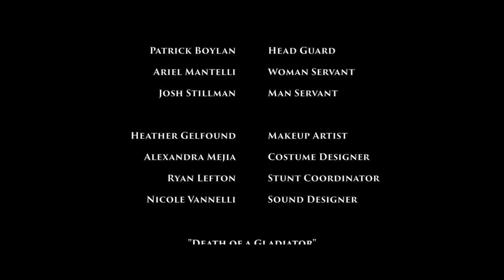SAND OF FATE | Short Film (2015)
Sand of Fate

A gladiator, who finally earned his freedom, is thrown back into the life of a slave. He must now fight for his freedom, yet again.

A short film by Mike Vannelli.

Starring:
Greg Audino as Gladiator Slave
John Kyle Sutton as Slave
Julian Vlcan as Terentius
Patrick Boylan as Head Guard
Ariel Mantelli as Woman Servant
Josh Stillman as Man Servant

Makeup Artist: Heather Gelfound
Costume Designer: Alexandra Mejia
Stunt Coordinator: Ryan Lefton
Sound Designer: Nicole Vannelli